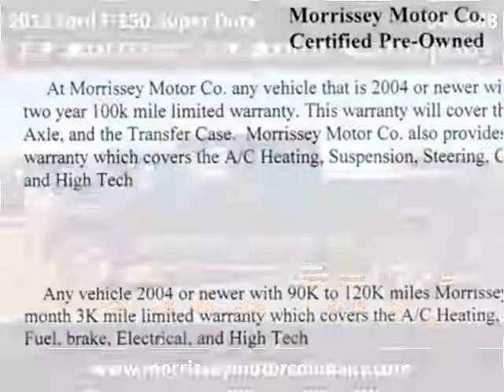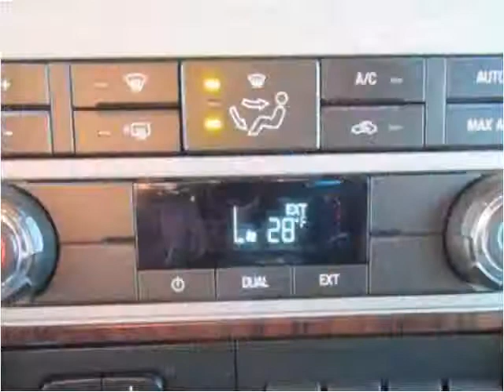2012 Ford F-250 Super Duty Used Cars Madison NE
This 2012 Ford F-250 Super Duty is available from MMC Ford.